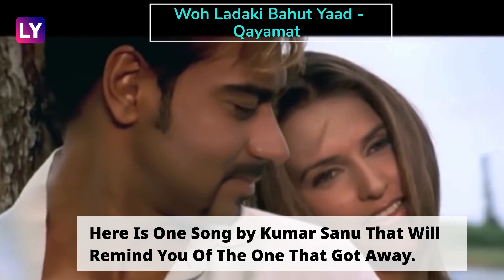On Kumar Sanu's 61st Birthday, Here Are 8 Songs We Recommend You Listen on Loop Today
Kumar Sanu turns 61 today. For decades, the singer has been the voice of love and heartbreaks in India. Generations have grown up listening to his sad and romantic numbers. So, as a tiny tribute on his birthday, we are going to list down some of his songs that we recommend you should listen to on loop today.